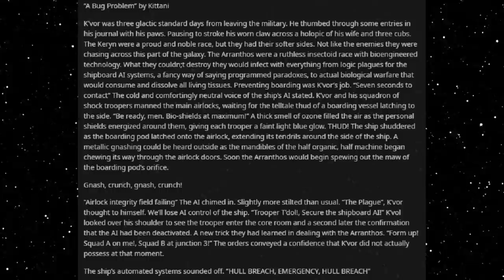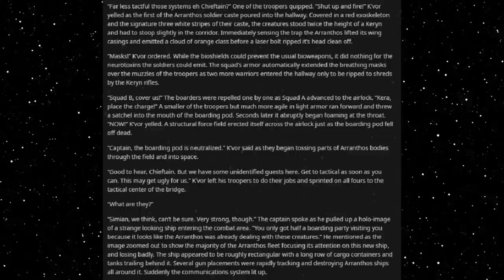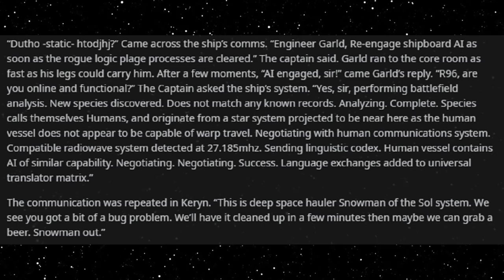Best HFY Reddit Stories: A Bug Problem (r/HFY)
Bugs should be squished...

An original story written, and granted permission to narrate by u/Kittani77

Current Patreons:
ICup
Jim Flint
koollman
Dank Matter
Joshua Stone
Shadow Sword001
Turnip Hunter
Lorry Yrrol
John Meek
Thomas Panis
Chandler Riley
Placeholder
Michael Webster
iamblt
Joey
Jordan Simmons
Spencer Smith
ShadaePrajschet
Viridity one
Wln424
Daniel Malik